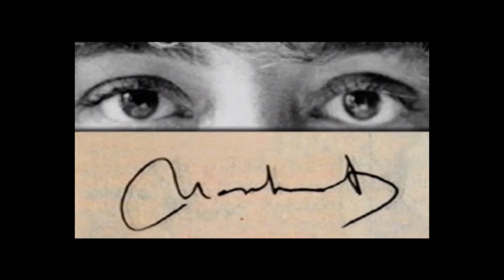Paraules d'avui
Espectacle teatral basat en textos de Montserrat Roig. Mariona Casanovas n'es l'actriu i Emili Cuenca el músic.